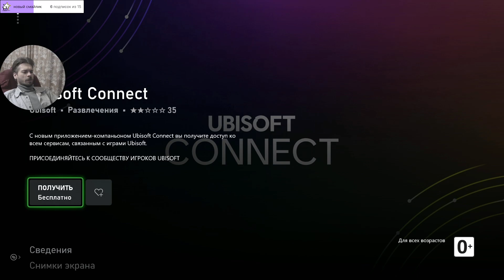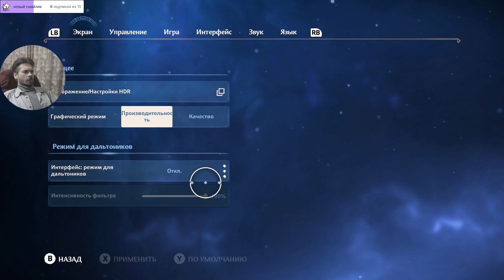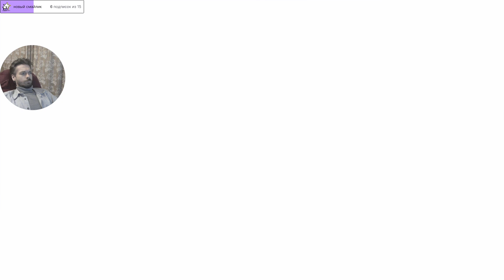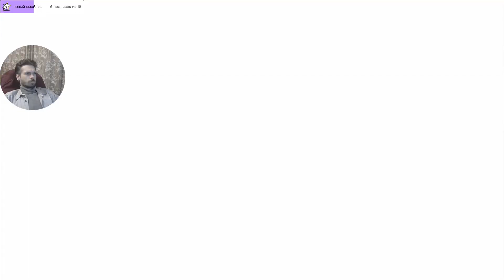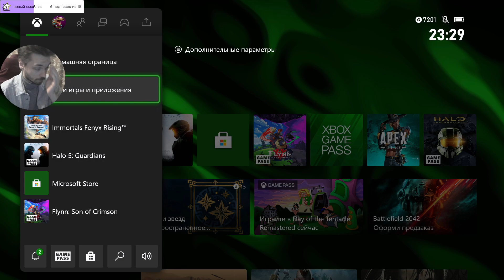прохождение Immortals Fenyx Rising ч1 xbox ses